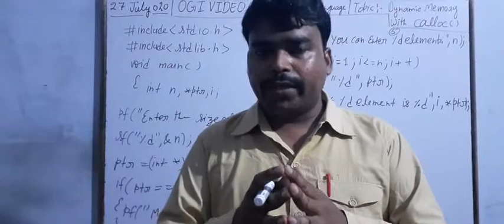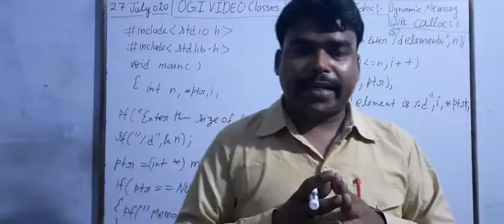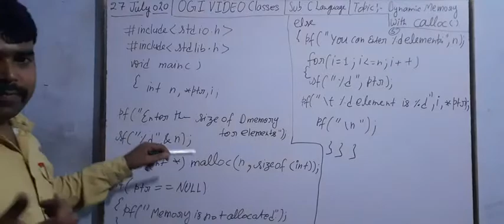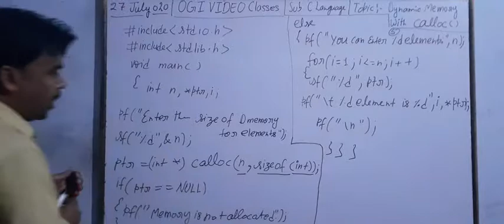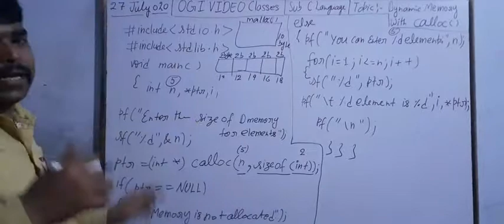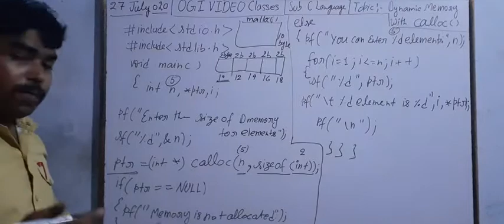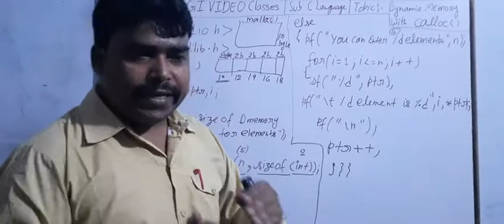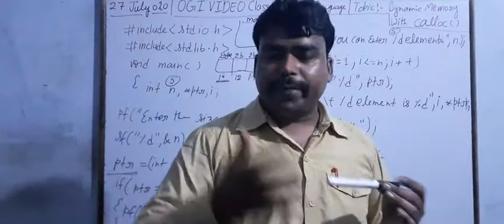Dynamic Memory Allocation With Calloc Function in C L 9